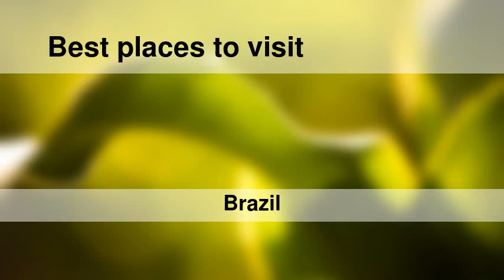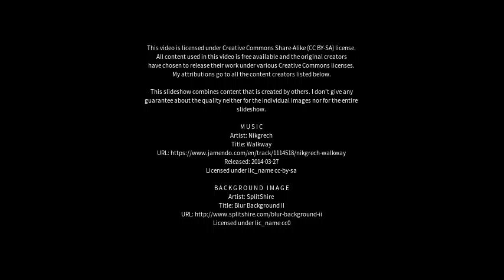Best places to visit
Best places to visit - Santo André (Brazil) Best places to visit - Slideshows from all over the world - City trips, nature pictures, etc.